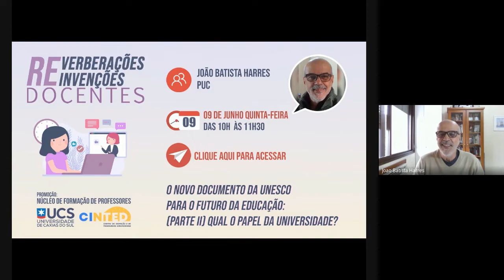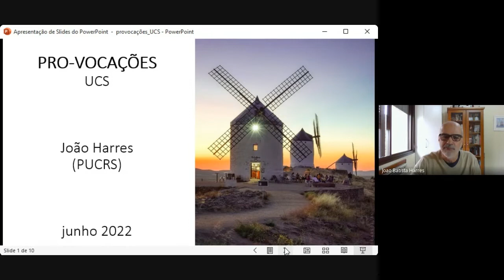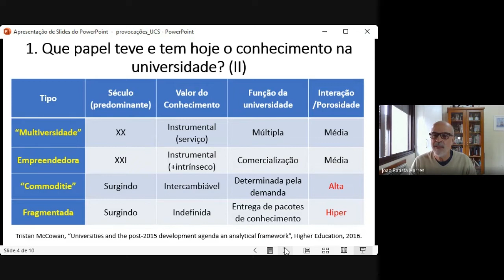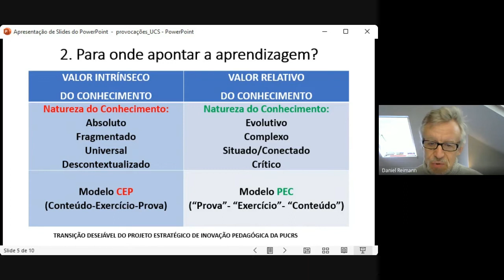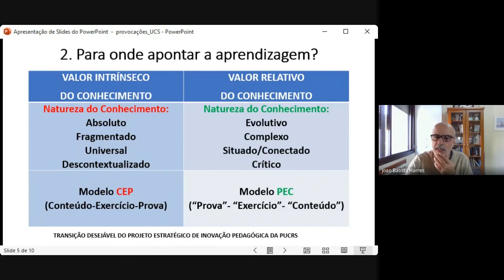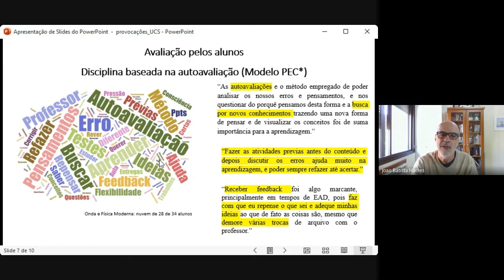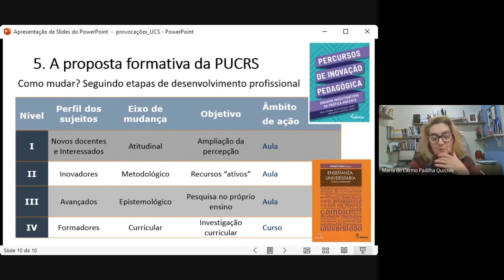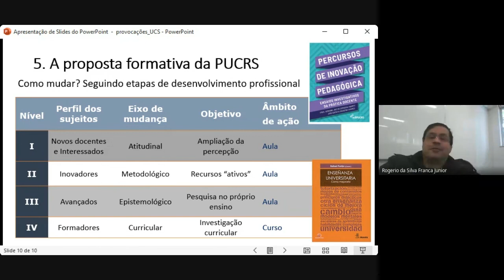REverberações & REinvenções Docentes - O novo documento da UNESCO para o futuro da educação - Pt II